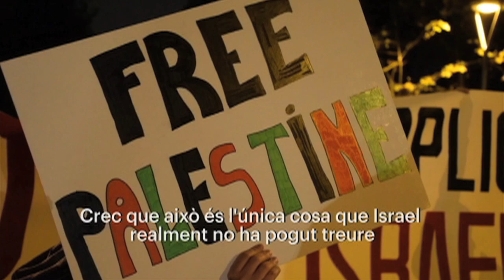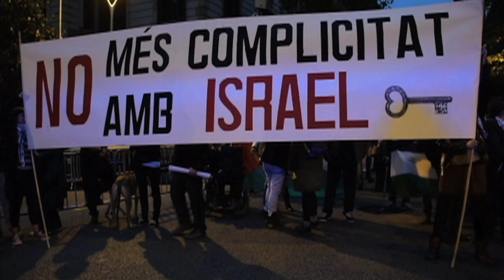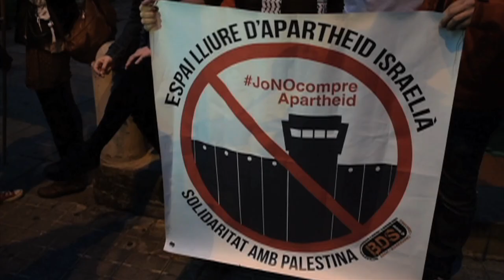“Els acords d’Oslo van morir abans de néixer”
Redacció: Joan Mas
Audiovisuals: Estel·la Marcos i Sònia Calvó

A l’Orient Mitjà, el conflicte entre l’Estat d’Israel i la població palestina és un cercle viciós d’alt voltatge que es reprodueix des de fa dècades. L’ocupació, la segregació i les vulneracions permanents dels drets humans més bàsics per part del govern israelià, els atacs de l’exèrcit a Gaza, la influència cada cop més patent dels grups sionistes d’ultradreta o els abusos de la comunitat colona als territoris ocupats de Cisjordània són alguns dels elements recurrents que expliquen per què les onades de violència se sobreposen les unes a les altres. Els Acords d'Oslo, que van ser un primer pas per a la resolució del conflicte, han resultat ser una perpetuació del colonialisme que Israel exerceix sobre la nació palestina.

Actualment, la societat palestina es troba en un estat d’esgotament extrem. Hi ha analistes que parlen d’una Tercera Intifada, però la situació de tensió màxima d’enguany no és res que vingui de nou. La manca de perspectives de futur, la impressió de no tenir res a perdre en un escenari d’estat de guerra constant i la frustració de viure en un context totalment desfavorable són la gota que han fet vessar el got. En el batibull d’enfrontaments recents amb les forces de seguretat israelianes, les generacions d’habitants palestines més joves han estat les protagonistes dels esdeveniments.

Arran de la concentració que la Coalició Prou Complicitat amb Israel va organitzar davant de la delegació del govern espanyol a Barcelona, des de la Directa hem parlat amb tres activistes, Aritz Garcia Gómez, Alys Samson Estapé i Yasser Hemadan, que militen als moviments en solidaritat amb Palestina per entendre més bé el context complex del país, conèixer els àmbits de la seva lluita a nivell local i internacional i debatre sobre la qüestió del boicot a l’Estat d’Israel.